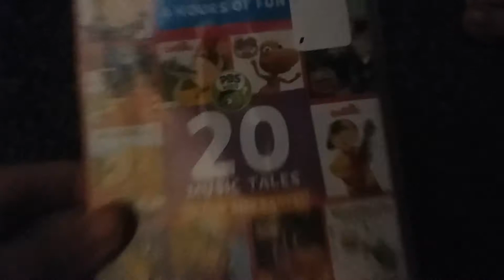PBS Kids: 20 Music Tales DVD Unboxing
Here's an unboxing of PBS Kids: 20 Music Tales on DVD.